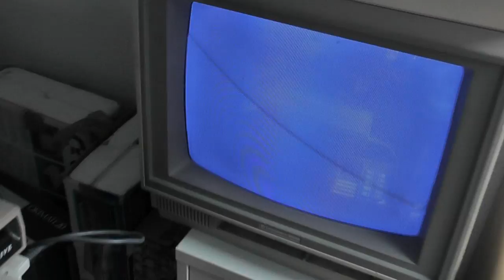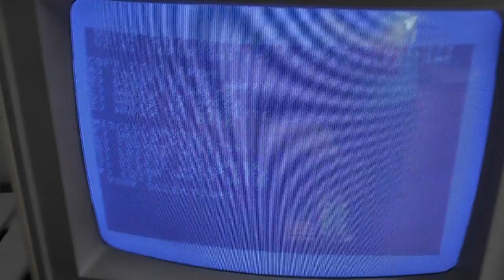Quick Data Drive C64, boot up OS from Master Waver or QOS Cartridge